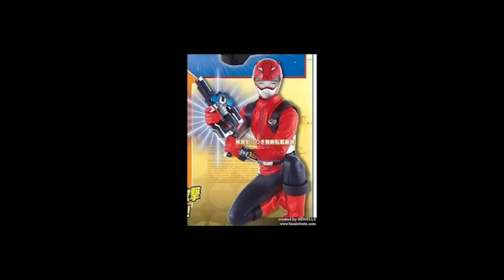PSR Update!!!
My first video for my new channel will be S.H. Figuart ShinkenGold. I have some great idea for that video. So my review of the Samurai Morpher will be the last Power Rangers related video on this channel.